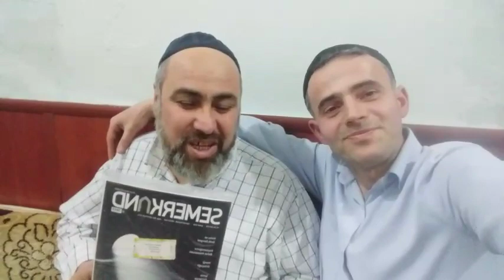Bir Zamanlar Urfa Harran Kapı Çay Ocağında Sofi Aşık Dedeyle Takılırsak